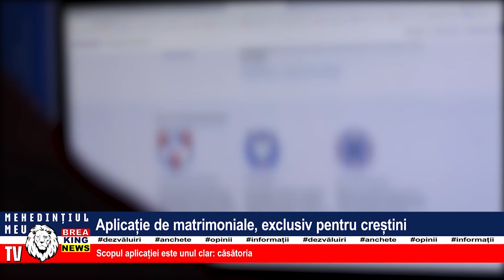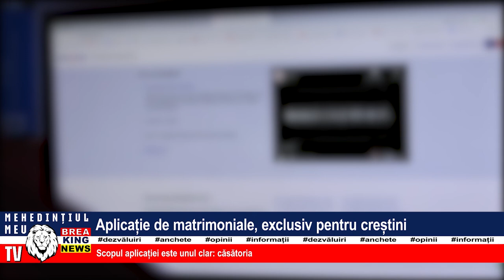APLICAȚIE DE MATRIMONIALE, EXCLUSIV PENTRU CREȘTINI